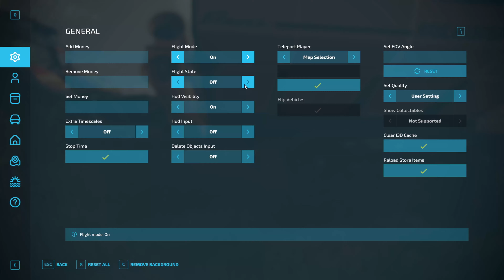Farming in Huron County Like You've NEVER SEEN Before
Experience the beauty of Huron County, Michigan in this mesmerizing Farming Simulator 22 timelapse episode. Watch as course play and auto drive mods make farming tasks a breeze in this stunning virtual world!